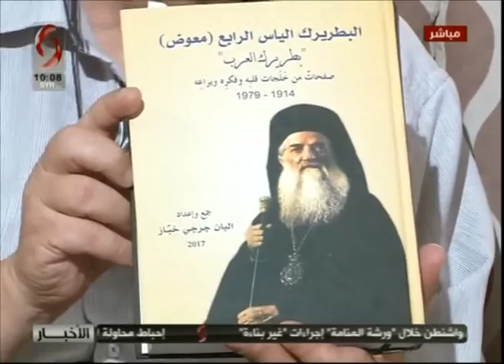صباحنا غير 2019/6/28 مع اليان خباز مؤلف كتاب البطريرك الياس الرابع معوض بطريرك العرب